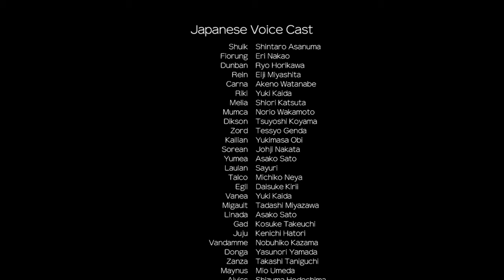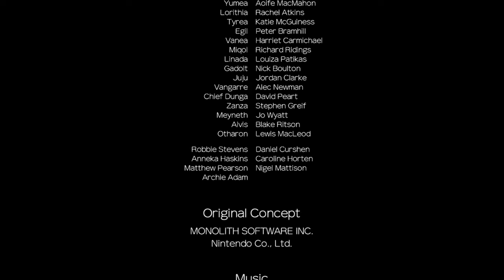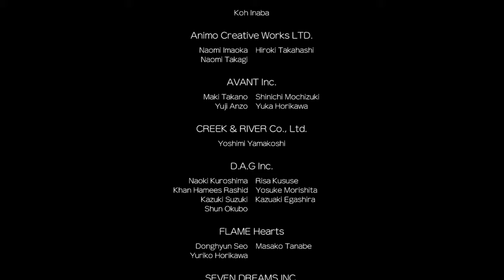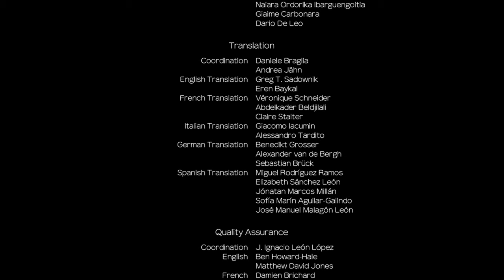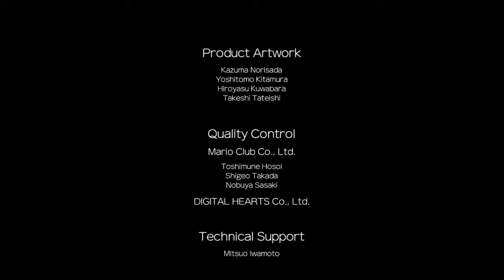Xenoblade Chronicles Definitive Edition Cutscene 155 – Ending Part 2: Dawn of a New World – ENGLISH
Chapter 17 – Seizing Our Destiny
Official title of this scene: Part 2 of "A World Without Gods"
Characters: Shulk, Reyn, Sharla, Dunban, Melia, Riki, Fiora, Vanea, Miqol, Linada, Juju, Vangarre, Dunga, Alvis, Otharon

See my channel page for more playlists of Xeno games and other Monolith games.

The voice actors for the characters who appear in this scene – whether they speak or not – are:
Shulk – Adam Howden
Reyn – Jay Taylor
Sharla – Kellie Bright
Dunban – Rufus Jones
Melia – Jenna Louise Coleman
Riki – Wayne Forrester
Fiora – Carina Reeves
Vanea – Harriet Carmichael
Miqol – Richard Ridings
Linada – Louiza Patikas
Juju – Jordan Clarke
Vangarre – Alec Newman
Dunga – David Peart
Alvis – Blake Ritson
Otharon – Lewis MacLeod

Equipment worn in this scene:

Bitcoin: 1DGPBG3kXBDxPSwT8SdgLfg8UmSSzdsMAN